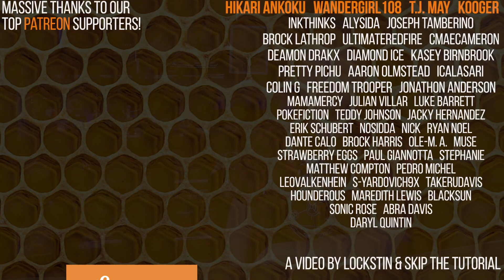You Won't BEElieve What's WRONG with Vespiquen! | Gnoggin - Pokemon Theory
Vespiquen and Combee are two honeybee Pokemon, one of them is even the queen bee! (it's Vespiquen). But did you know that there's something a bit off about these pokemon? Most of the time Game Freak does a really good job representing a unique thing about an animal in the Pokemon it's based on, but they sort of role-reversed these pokemon! At least Combee! The sex ratio is all flopped! So here is how I would have fixed it.